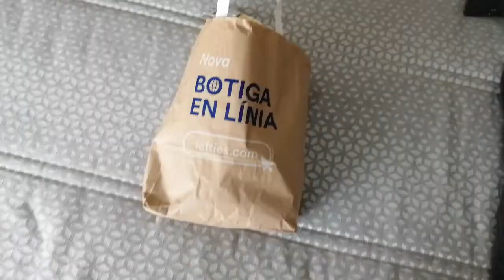Compras en Primark, Lefties, Humana.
Hola,
En el vídeo de hoy os enseño unas compras que hice en una de las tiendas Humana, Primark y Lefties.
Encontré prendas súper económicas y únicas.